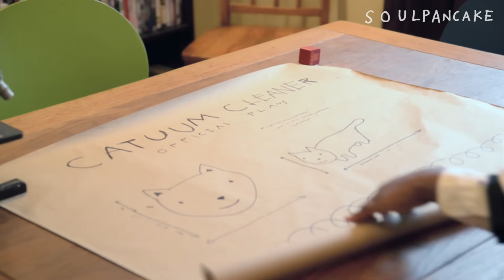How To Be An Inventor! | Kid President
It's easy to make fun of stuff - it's cooler to make stuff! Kid President has a life-long wish fulfilled when he gets to see how jet engines are made and is provided with the inspiration to finish a project of his own.

Special thanks to GE for letting Kid President dance around your facility.

Kid President is a family project created by Brad Montague and Robby Novak to help kids (and grown-ups) change the world.

Brad Montague - camera, edit
Jacob Menache - camera
Matt Van Den Meiracker - edit

Thanks to - Correy Stoner, Katie England, and Anabella Cassanova

This video is made possible by sponsorship from our friends at GE. The creative belongs to SoulPancake, so if this video induces any ugly crying, you can blame us.